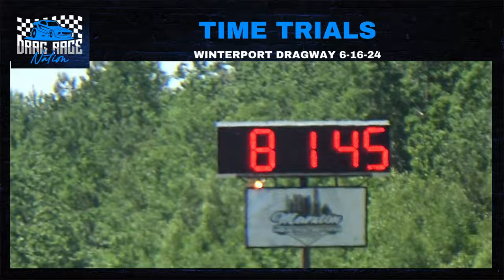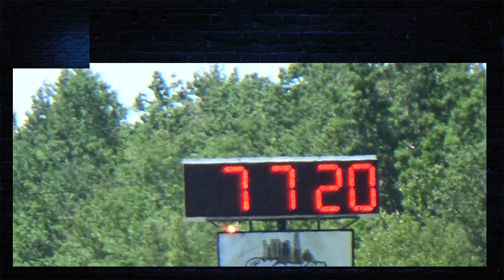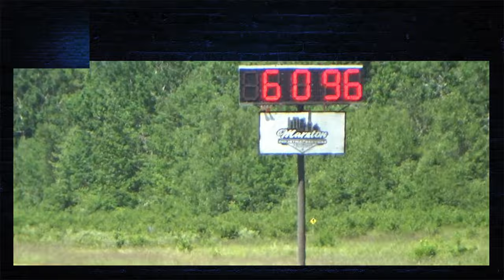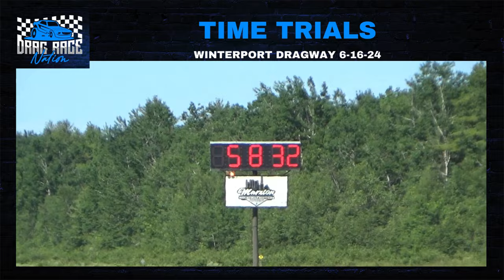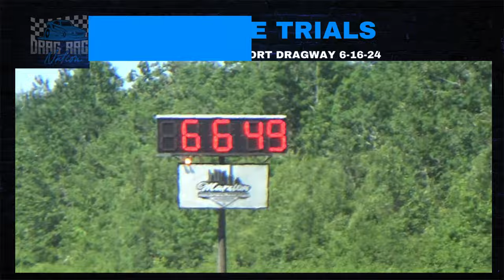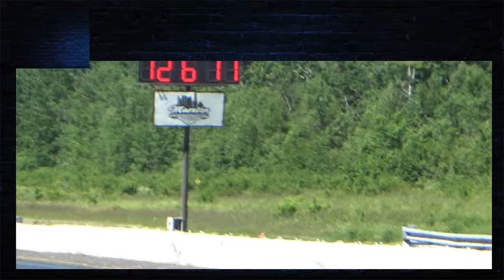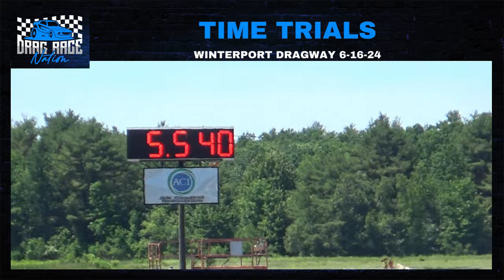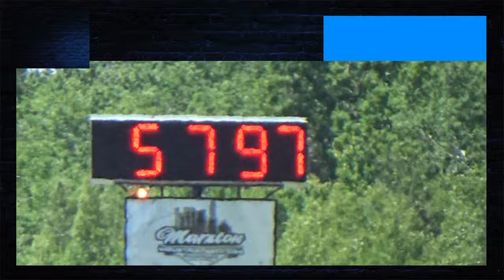Dialing in - Time Trials for Bracket Racing at Winterport 6 16 24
Get ready for some drag racing at Winterport Dragway in Winterport, Maine! Watch drivers in Footbrake, Pro, and Super Pro Classes as they fine-tune their race cars during time trials for some highly competitive Bracket Racing. Don't miss the excitement and drama unfold on the track!